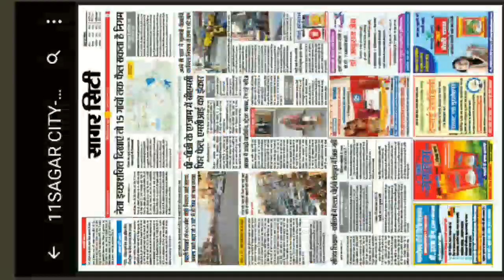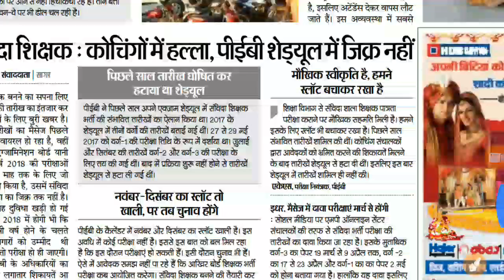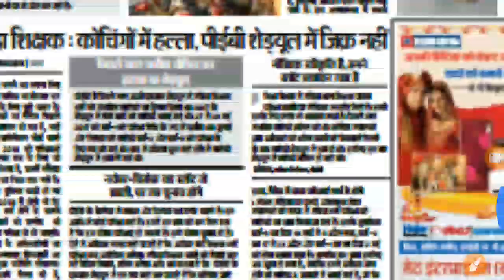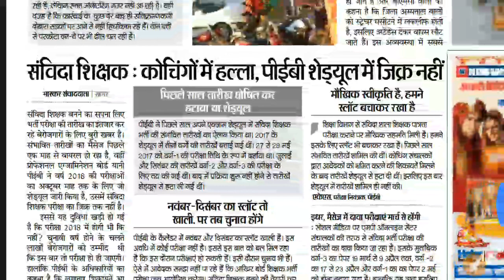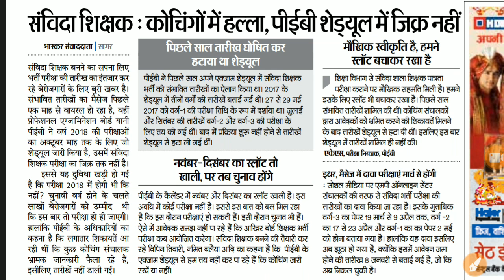संविदा भर्ती परीक्षा संबंधित महत्वपूर्ण जानकारी || samvida shikshak 2018 latest news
Join our telegram channel by clicking on link given below
competition adda
this official telegram channel of youtube channel